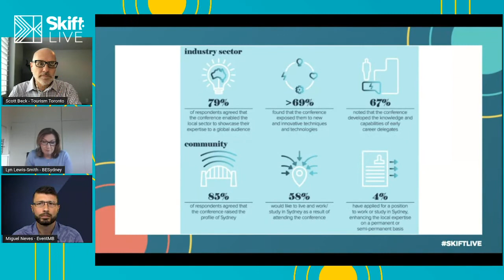Destinations and Business Events at Skift Destinations & Sustainability Summit 2021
A conversation between Tourism Toronto's Scott Beck, BESydney's Lyn Lewis-Smith, and Skift's Miguel Neves at Skift Destinations & Sustainability Summit on July 21, 2021.